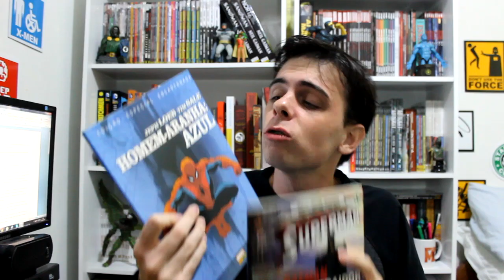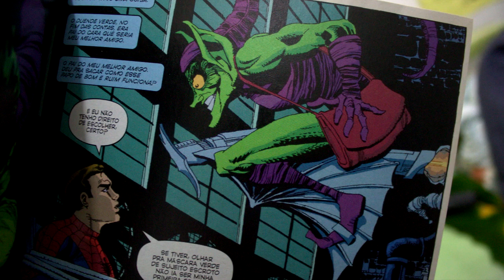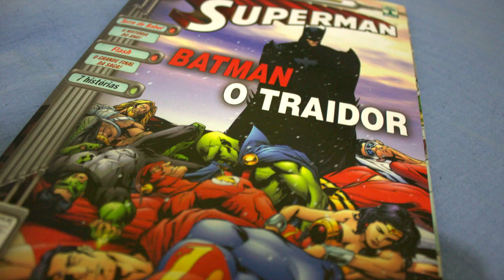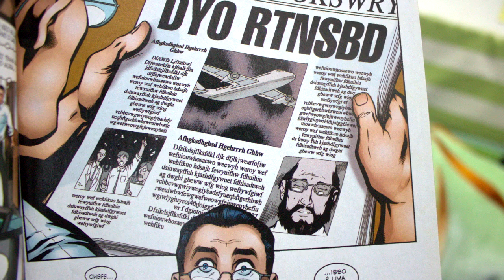Homem-Aranha Azul e Liga da Justiça Torre de Babel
Sorteios na página do 2quadrinhos! Tudo através da contribuição do Lucas! Nunca conheci alguém de tão bom coração hehe

- Uma miniatura do Arqueiro Verde (Nova e lacrada)
- Uma miniatura do Shazam (Nova e lacrada)
- Uma edição de Batman A Corte das Corujas (Nova e lacrada)